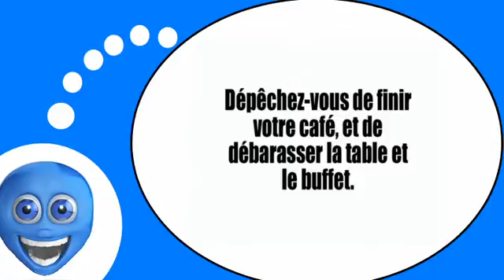French lesson # Tongue Twisters #5